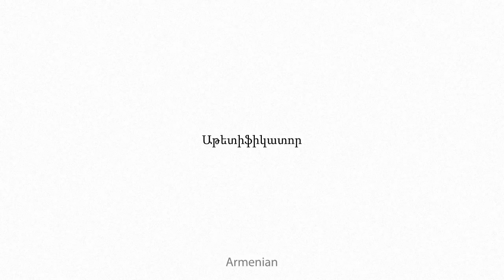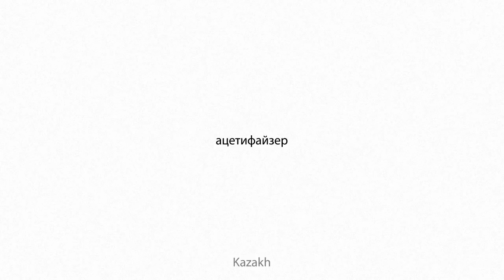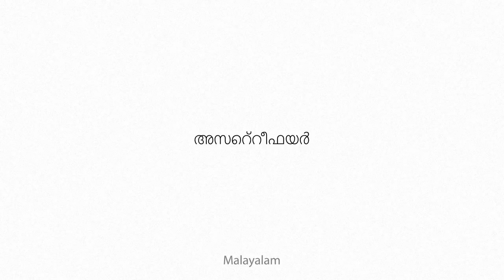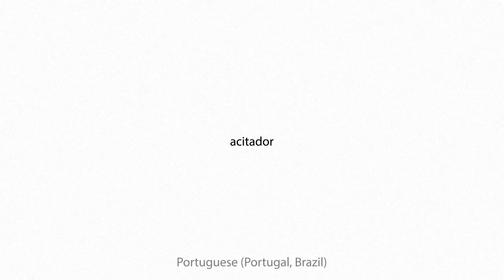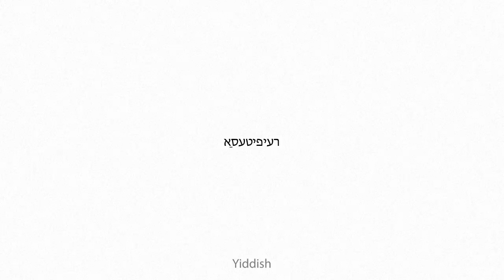acetifier Multilingual Translation